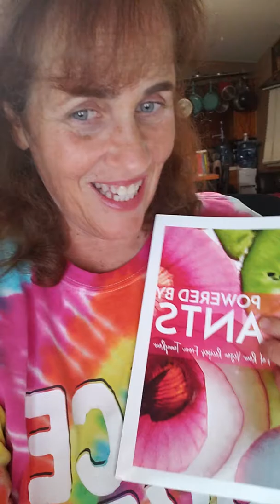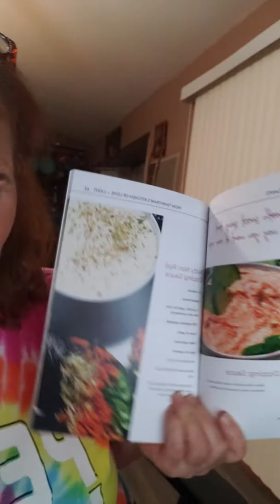Welcome to week 23 of our 45 week challenge to the best version of ourselves in the New Year!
In this video, I reflected on my previous week and encouraged everyone to determine their goal for the New Year… Be sure to share in the comments so that I may support you! In addition, Tannyraw's new book, Powered By Plants, came out on Amazon - I highly recommend it!